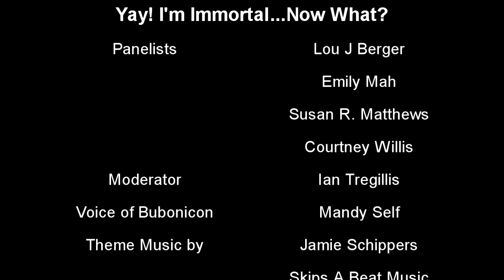Yay! I'm Immortal...Now What?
Becoming immortal is the dream of many people, but let's explore the practical side of this wondrous gift. How do you acquire wealth? Do you have to spend your life moving from town to town pretending to be a high school student? Do you bother making friends knowing that you'll outlive them? The panel will discuss what they'd do if immortality comes knocking on their doors.
Panelists: Lou J Berger, Emily Mah, Susan R. Matthews, Courtney Willis
Moderator: Ian Tregillis
Bubonicon Theme by Jamie Schippers - Skips A Beat Music
Bubonicon Logo by Elizabeth Turner